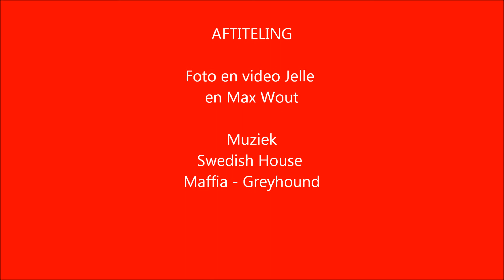Vliegerinfodag Volkel 28 februari 2013 the movie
Montage van video en foto's.